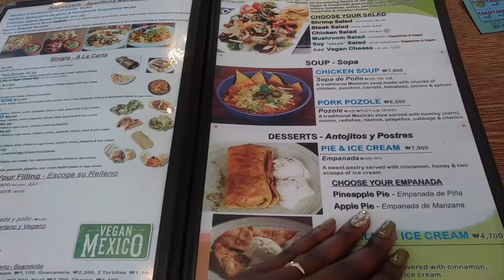Exploring Seoul : Itaewan | Antique Festival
Hey guys,

This past weekend I went to Seoul. It was my first time being back there since I left back in 2017.  Our hotel was located on a block lined with antique stores. This particular week, it was an antique festival, so the streets were busy and lively. It is said that antique street was a popular place back in the 60s. This was because soldiers would go there to sell their things before returning to their country. Locals were exposed to products they might not have ever been exposed to if it weren't for this location. So it was interesting to check out this area.